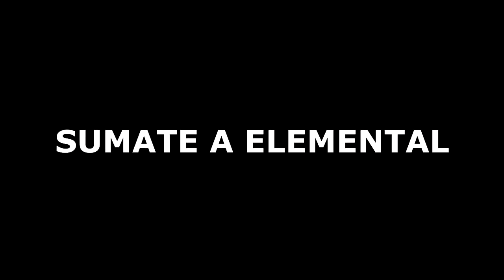Escuela de Ritmos Elemental by Richard Paz & Jesica Iglesias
Compartí un año de puro baile en Escuela de Ritmos ELEMENTAL!
Sede capital federal, Bella vista y Berazategui!